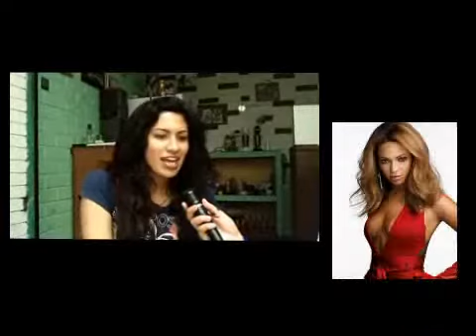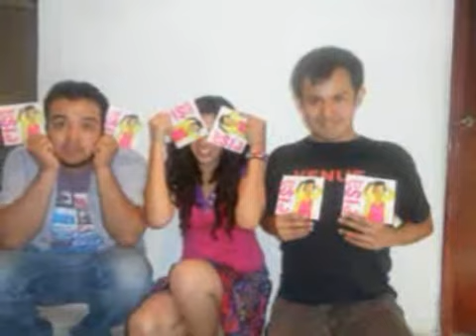TV Rebote Presenta: Elsa Lucia ( Cantante y Actriz)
Aki una entrevista con Elsa, presentandonos su nuevo disco titulado "Oye" y su sencillo de igual nombre; Disfruten de esta platika, conozcanla y disfruten de esta hermosa voz y sobre todo de una excelente persona!!